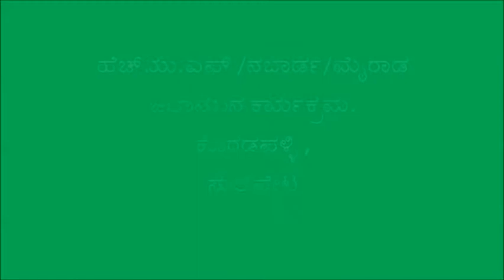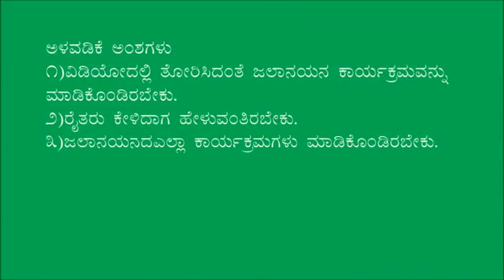Gulbarga_HUF Watershed development